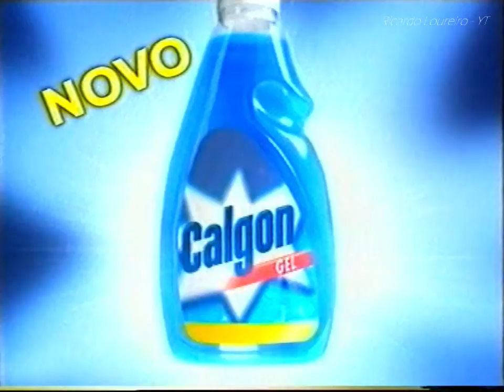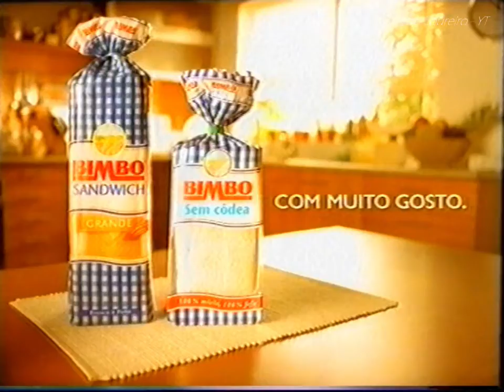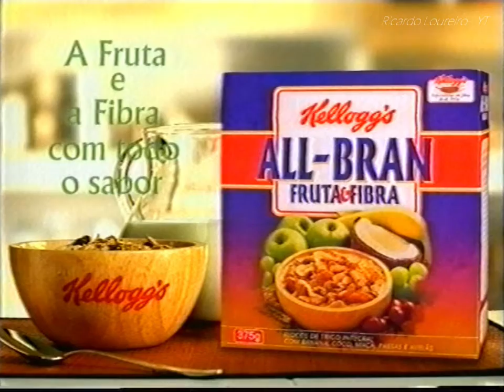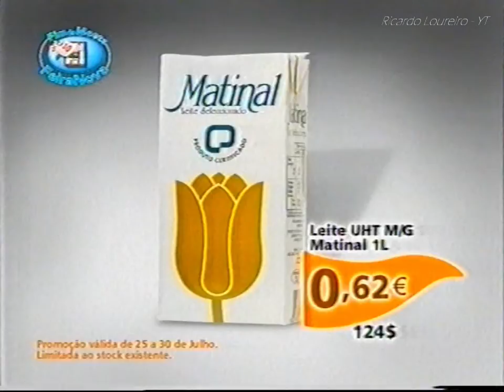SIC PUB - Julho 2003 (1)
2º Intervalo SIC durante o Filme "Chocolate"
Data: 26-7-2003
SIC VHS